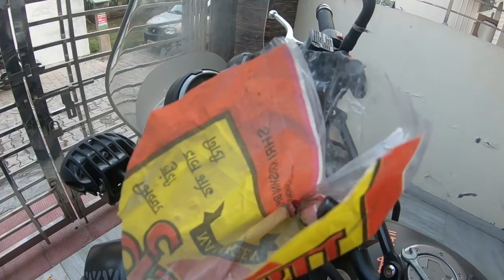HIMALAYAN HARD CLUTCH FIX ??? | DIY ANY BIKE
Hi All,

This video is all about how to fix hard clutch on Himalayan. Since We all have been facing since I have bought and one day I found one of mechanic using this trick on my bike to fix this issue and since then I use to make regular maintenance of my clutch cable using this process. I hope this trick will help you to fix ur issue.

Thanks,
Omkar.

PLEASE HELP OUR CHANNEL BY BUYING PRODUCTS ON BELOW  LINKS

MY DSLR CAMERA AND LENS

Canon EOS 80D 24.2MP Digital SLR Camera (Black)

wIDE ANGLE LENCE
Canon EF-S 10-18MM f/4.5-5.6 IS STM Zoom Lens

Canon EF-S 55-250mm f/4.0-5.6 IS Telephoto Zoom Lens for Canon Digital SLR Cameras

GOPRO CAMERA AND ACCESORIES

GoPro CHDHX-601-RW Hero 6 Sports and Action Camera (Black 12 MP)

GoPro AFTTM-001 Shorty Mini Extension Pole with Tripod (Black)

GoPro AABAT-001-EU Rechargeable Battery for HERO5 Black

GoPro AAMIC-001 3.5mm Mic Adapter for HERO5 Black and HERO5

GoPro Suction Cup for Camera

AmazonBasics GoPro Head Strap Mount (Black)

GoPro 3 Way Mount Tripod for Camera

AmazonBasics Large Carrying Case for GoPro

PES 0.3mm Pro+ Premium Front & Back Screen Scratch Guard Tempered Glass Screen Lens Protector For GoPro Hero 5 / GoPro Hero 6

MY VOICE RECORDING SETUP

Rode VideoMicro Compact On-Camera Microphone with Rycote Lyre Shock Mount, Black

Rode SmartLavPlus Lavalier Microphone for iPhone and Smartphones, Black

MY GIMBLE
Zhiyun Smooth-Q 3 Axis Handheld Steady Gimbal

OTHER ACCESSORIES

Mi 10000mAH Li-Polymer Power bank

Digitek LED-D204 Professional Photo Video Light

Joby Gorillapod 3K Kit Slr Zoom With Ballhead

AmazonBasics HJ-285 63-Inch Aluminum Travel Monopod

Lowepro Pro Runner BP 450 AW II Camera Backpack (Black)

Rynox Navigator V3.0 Tank Bag